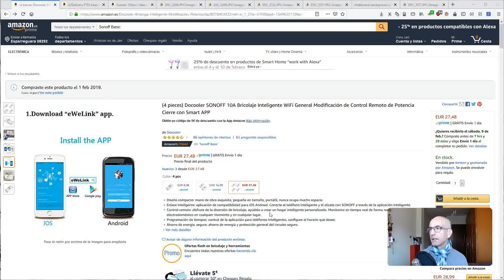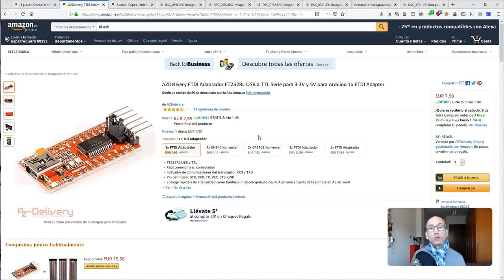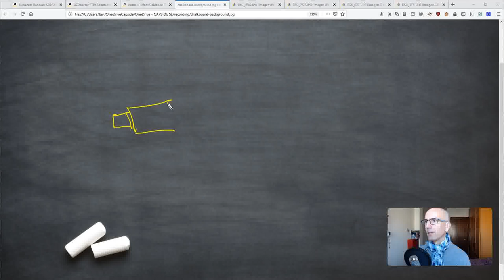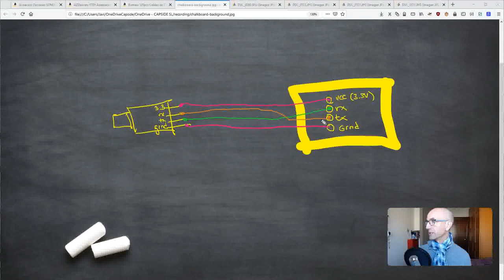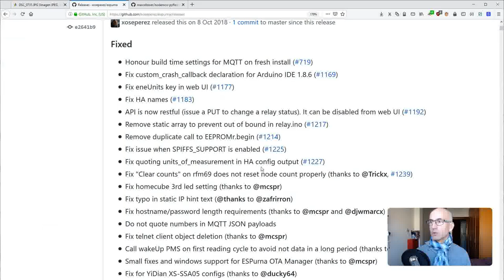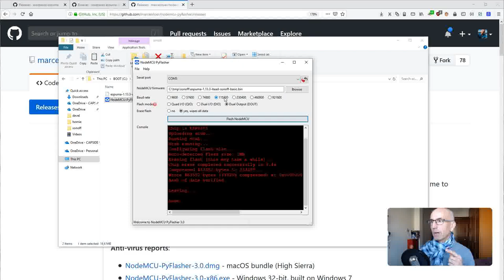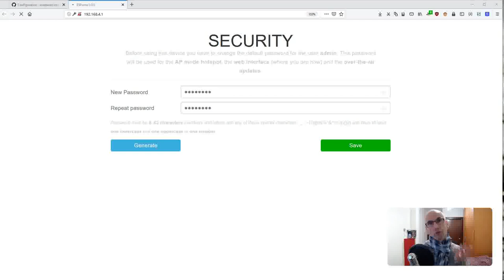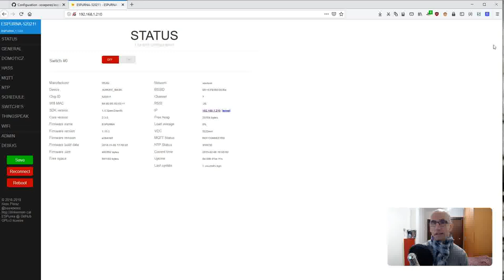5 - Cambiar el firmware de Sonoff por cables - iot fácil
Te cuento cómo instalar el firmware Espurna mediante cable, pero sin tener que soldar. Recuerda que puedes ver los links del vídeo en el blog siguiendo el enlace que te dejo arriba.